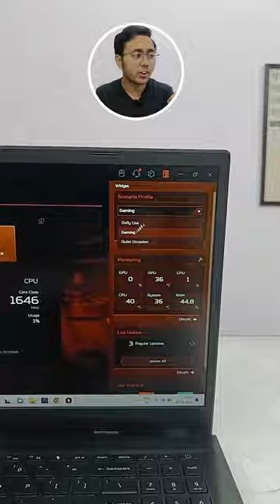Acer Nitro V Heating/Cooling fans noise levels 😲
Acer Nitro V (16GB RAM):

Acer Nitro V (8GB RAM):

Asus Tuf F15 (i5 12th Gen, RTX 3050):

- Acer Nitro V Cooling fans
- Acer Nitro V Gaming
- Acer Nitro V Gaming laptop
- Acer Nitro V Gaming review
- Acer Nitro V GTA 5
- Acer Nitro V15 GTA 5
- Acer Nitro V15 4050
- Acer Nitro V RTX 4050
- Acer Nitro V i5 13th Gen
- Acer Nitro V i5 13420H

- mrtechanalysis